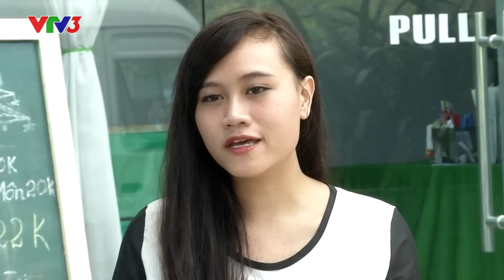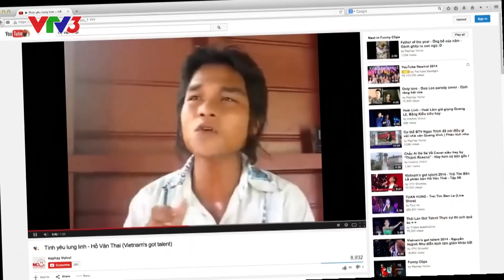Vietnam's Got Talent 2014: Bán kết 2 - 14/12/2014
Got Talent là một format truyền hình thực tế do Simon Cowel sáng tạo. Tuy được sản xuất ở Anh nhưng phiên bản đầu tiên của Got Talent lại ra mắt và lên sóng tại Mỹ với tên gọi American’s Got Talent vào tháng 6/2006.
- Vòng loại toàn quốc: Ban tổ chức chương trình sẽ đi đến mọi miền của Việt Nam để tìm kiếm và tuyển chọn các tiết mục đặc sắc nhất để tham dự vào Vòng loại sân khấu cùng Ban giám khảo.
- Vòng loại sân khấu: Diễn ra tại Hà Nội và TP.HCM, Vòng loại sân khấu sẽ chọn ra các tiết mục xuất sắc nhất để Ban giám khảo cân nhắc và chọn lựa lần cuối tại vòng Judges Cull (vòng chọn lọc của Ban giám khảo) để tiếp tục được tranh tài ở vòng Bán kết. Vòng này sẽ có khán giả tham gia cổ vũ cho các thí sinh.
- Vòng Bán kết: Các thí sinh được chọn ở Vòng loại sân khấu sẽ được chia thành 7 nhóm để luyện tập cùng các chuyên gia tư vấn. Chủ nhật hàng tuần sẽ là phần thi của mỗi nhóm. Khán giả sẽ tham gia vào bình chọn tiết mục yêu thích nhất cho mỗi nhóm.
Một tiết mục có phiếu bình chọn cao nhất và một tiết mục theo lựa chọn của Ban Giám khảo sẽ được công bố trong chương trình công bố kết quả của vòng Bán kết phát sóng trực tiếp vào thứ 3 hàng tuần. Sau vòng Bán kết, 14 tiết mục xuất sắc nhất sẽ tiếp tục tham gia vào Vòng chung kết.
- Vòng Chung kết: 14 tiết mục chia làm 2 đêm diễn sẽ được đầu tư công phu và có sự hướng dẫn của chuyên gia để phần biểu diễn mang lại hiệu quả cao, có chất lượng tốt nhất. Ở vòng này, khán giả sẽ tiếp tục bình chọn cho tiết mục mình yêu thích nhất.
Mỗi một trận chung kết, một tiết mục có phiếu bình chọn cao nhất và một tiết mục theo lựa chọn của Ban giám khảo sẽ lọt vào đêm Gala Chung kết. Kết quả của 4 tiết mục chiến thắng này sẽ được công bố trong đêm Gala Chung kết và công bố người chiến thắng.
- Gala Chung kết: Chương trình Gala sẽ công bố 4 tiết mục chiến thắng tại vòng Chung kết. Những thí sinh/nhóm chiến thắng sẽ tiếp tục biểu diễn lần cuối cùng để nhận được tin nhắn bình chọn của khán giả. Kết quả bình chọn sẽ được công bố chính thức ngay ở phần cuối của đêm Gala Chung kết để tìm ra ngôi vị quán quân.